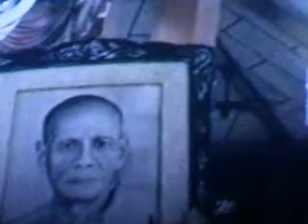Saint's Bodies Incorruptible?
Are the Saint's Bodies Encorruptible?